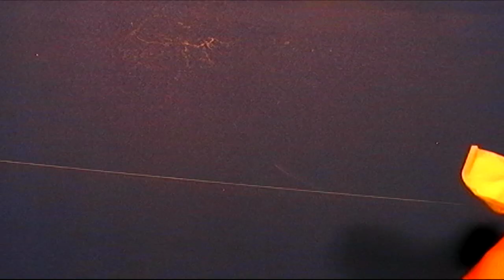TAPE 088 | CLOUD EFFECTS TESTS | EXPERIMENTAL COMPOSITING SHOTS | SPECIAL EFFECTS ANIMATION